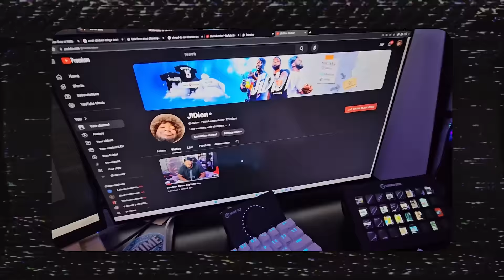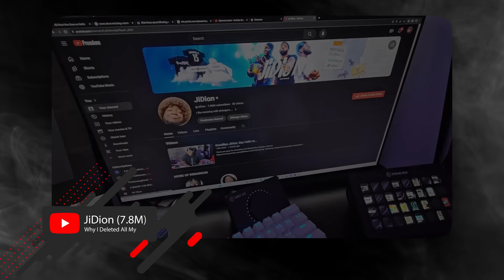Miért hagyják abba a Youtuberek a videózást?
Miért hagyják abba legtöbbször a külföldi és a magyar videósok a Youtube-ot? Ennek jártam utána.
00:00 Bevezető és intro
00:55 Hobbiból munka
03:52 Polip & Hollywood
05:44 Magyar Youtube

Youtuberek, akik abbahagyták a videózást